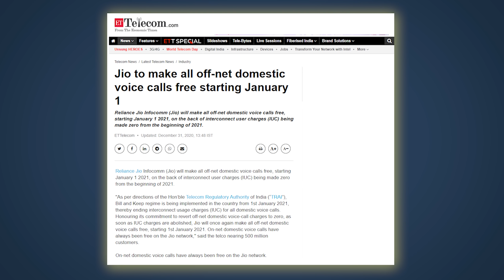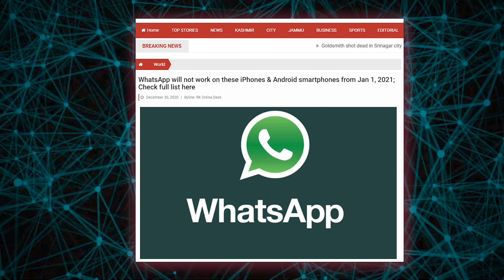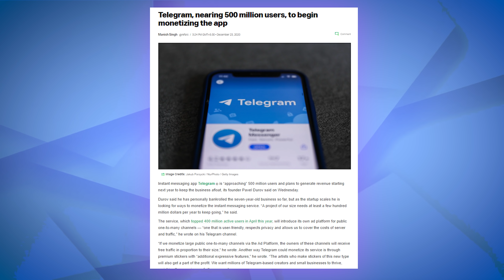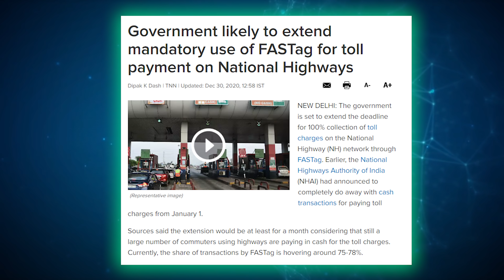അംബാനി വീണ്ടും കളി തുടങ്ങി മക്കളെ🔥 Jio Free😪 ഇനി WhatsApp ഇല്ല ഈ ഫോണുകളിൽ 😒